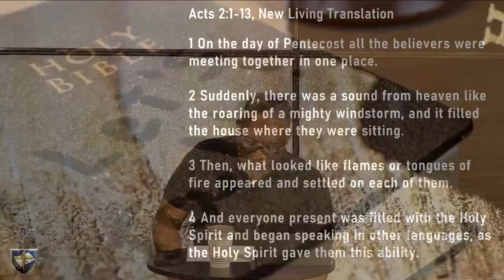Tuesday Bible Talk: The Power of God | Olive Branch, Mississippi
Acts 2:1-13

Pastor Cubby Saulsberry